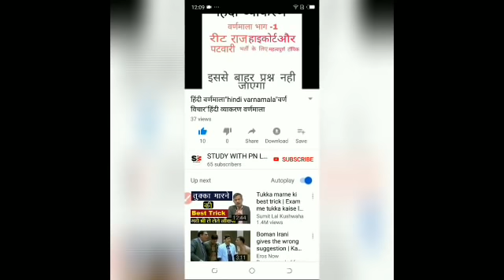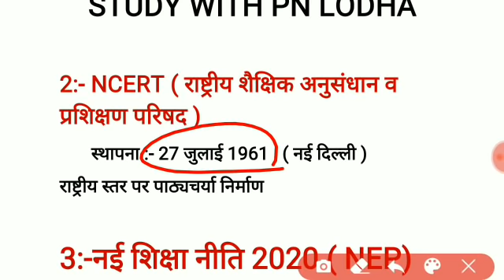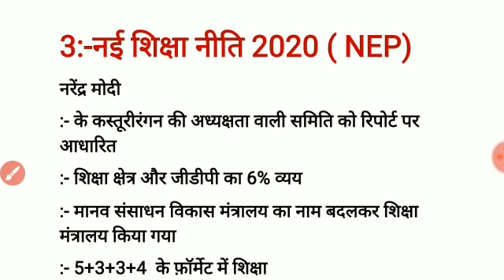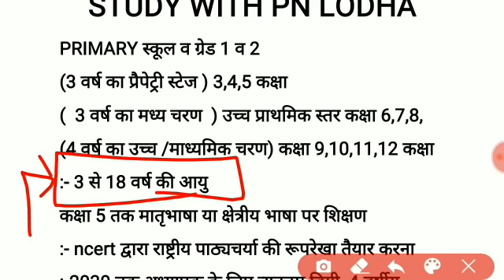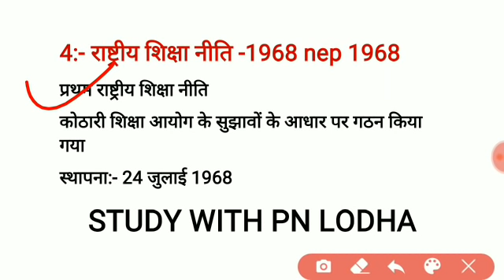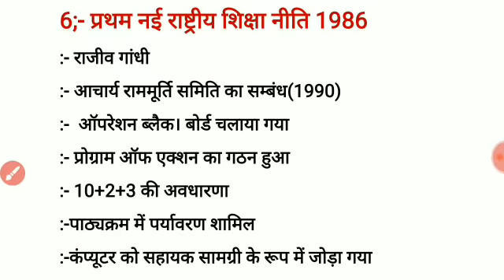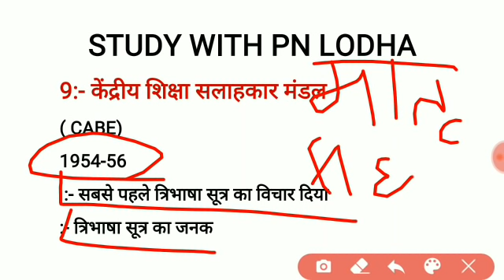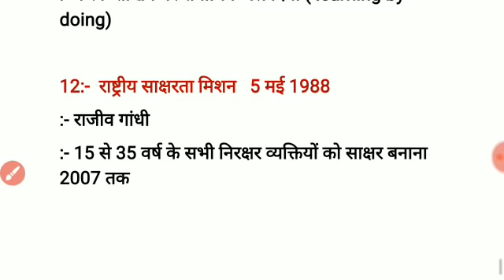शिक्षा आयोग//नई शिक्षा नीति 2020/ राष्ट्रीय शिक्षा नीति 1986/राष्ट्रीय शिक्षा नीति 1968/ncf 2005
शिक्षा आयोग,नई शिक्षा नीति 2020,राष्ट्रीय शिक्षा नीति 1986,राष्ट्रीय शिक्षा नीति 1968,ncf 2005,kothari shiksha aayog 1964  66, mudaliyar aayog , tarachand samiti, ncte , rashtriy sakshrta misiion 1988, cabe,ncte,ncert,nep 2020,nep 1986,nep 1968, kendriy shiksha salahkar mandal, rastriy adhyapak shiksha parishad,